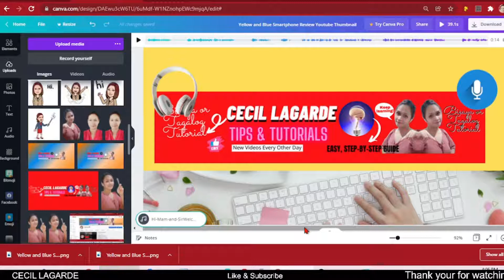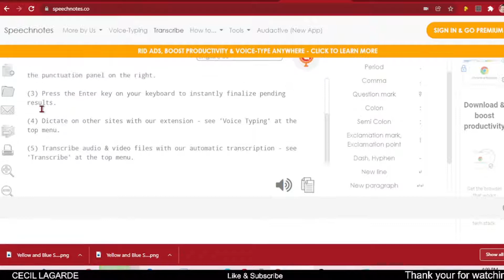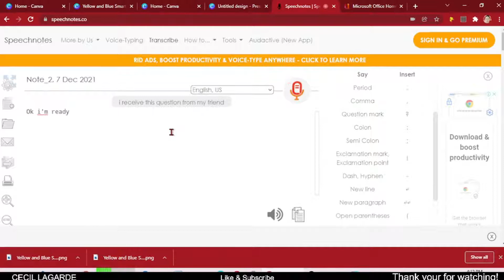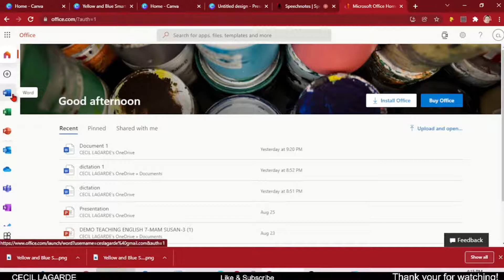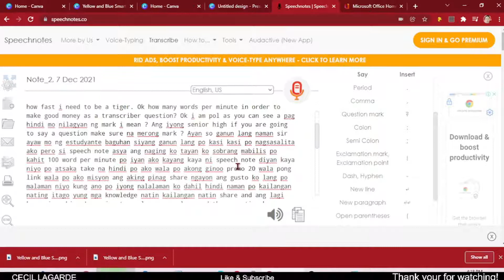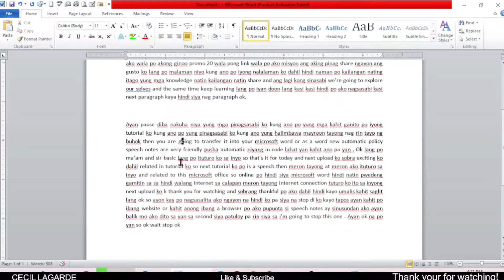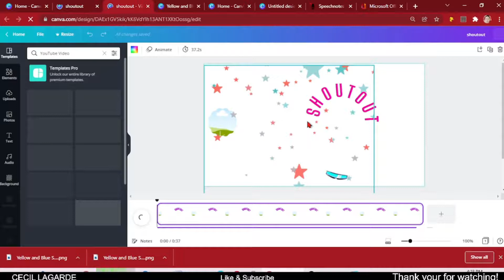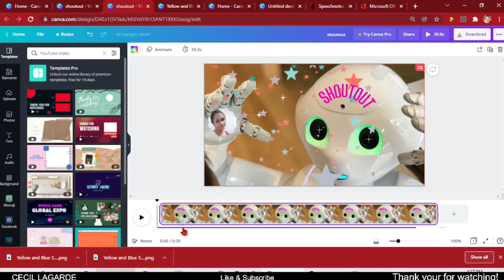A Paano Gamitin Speech to Text|| Big Help For Student NO Need To Type|| Robot Will Do 2022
Speechnotes. co  is a free website where you can copy and paste the text into the transcription platform. Speech to text software lets you speak into your microphone so you don't have to type while you transcribe. I'll demonstrate  one different website that you can use to transcribe quickly by saying what you want to type instead of typing it. Use your voice to save having to type so much especially if you're a slow typer!
The the end of this video you will learn how to use speech to text.